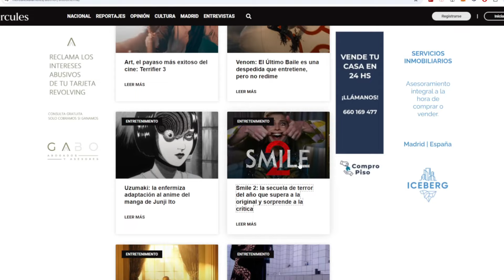¿EL MEJOR CLINT EASTWOOD? CRÍTICA SIN SPOILERS Juror #2 (Jurado Nº 2)